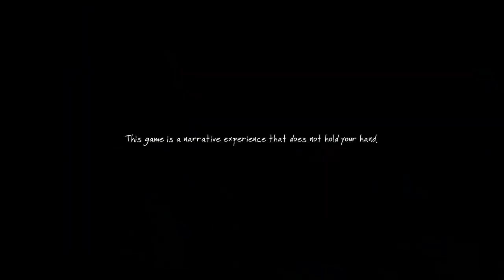"The Railcar!" - The Vanishing of Ethan Carter HD Gameplay #1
The Vanishing of Ethan Carter is a first-person story-driven mystery game that focuses entirely on exploration and discovery. Inspired by fiction stories and other tales of macabre of the early 20th century. You play the game as Paul Prospero, a detective who receives a disturbing letter from Ethan Carter. Realizing the boy is in grave danger, Paul arrives at Ethan’s home of Red Creek Valley, where things turn out to be even worse than he imagined
Using both Paul’s supernatural skill of being able to communicate with the dead, and your own powers of observation, you will discover the mystery behind a trail of corpses, the roots of a dark ancient force lurking in Red Creek Valley, and the fate of a missing boy.